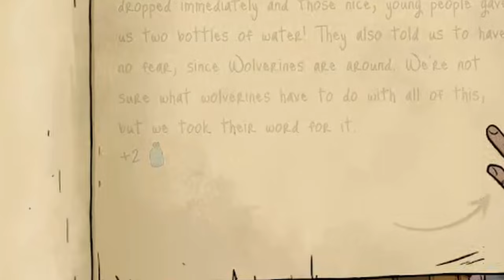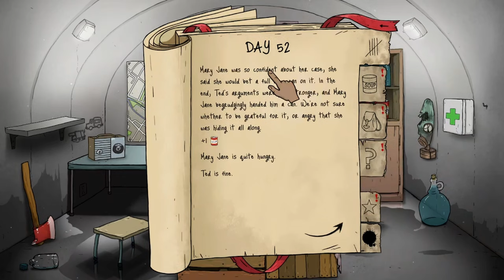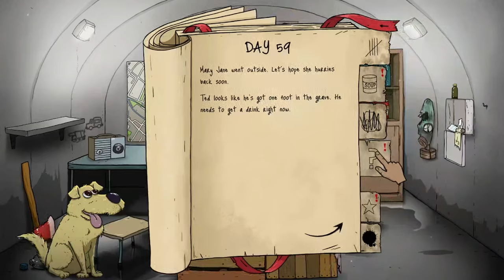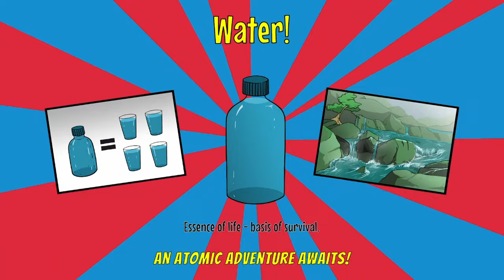60 Seconds But I Have To Be Selfish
60 Seconds But I Have To Be Selfish

00:00 Intro
00:10 The Challenge
05:43 Outro